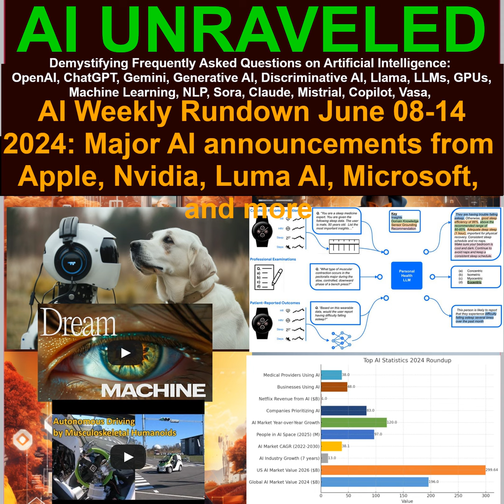AI Weekly Chronicle Recap from June 08 to June 14: 🍎 Apple introduces Apple Intelligence 🚀 Alibab...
AI Weekly Chronicle Recap from June 08 to June 14: Major AI announcements from Apple, Nvidia, Luma AI, Microsoft, and more

🚀 Alibaba's Qwen2 AI models outperform GPT-4 & Llama-3

🧠 SAP announces new AI enhancements with Nvidia

🕵️‍♂️ Chinese tech giants exploit Nvidia AI chip loophole

🍎 Apple introduces Apple Intelligence, its flavor of Gen AI

🚫 Musk threatens to ban Apple devices over ChatGPT integrations

💼 OpenAI hires Nextdoor and Instagram veterans as CFO and CPO

🛑 Microsoft to discontinue GPT Builder from Copilot Pro

🤖 Autonomous driving by musculoskeletal humanoids: A study

⚖️ Musk drops lawsuit alleging OpenAI strayed from its mission

🎦 Luma AI’s dream machine debut sparks AI media wars

🖼️ Stability AI's diffusion 3 shakes up image creation

💰 No cash involved! Apple will pay OpenAI in distribution

📊 Google’s PH-LLM reads your wearables’ data for insights

🔮 Ex-OpenAI researcher on what to expect from AI in next decade

🧠 DeepMind’s AI ‘virtual rodent’ to understand brain activity

for more AI insights

Experience the transformative capabilities of AI with "Read Aloud For Me - AI Dashboard - AI Tools Recommender " – your ultimate AI Dashboard and Hub. Seamlessly access a comprehensive suite of top-tier AI tools within a single app, meticulously crafted to enhance your efficiency and streamline your digital interactions. Now available on the web at readaloudforme.com and across popular app platforms including Apple , Google , and Microsoft , "Read Aloud For Me - AI Dashboard " places the future of AI at your fingertips.